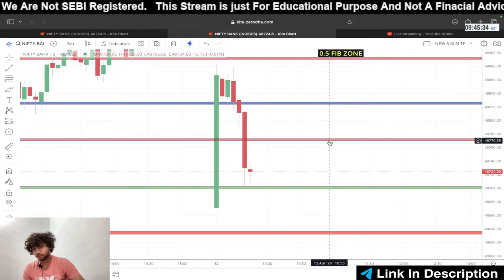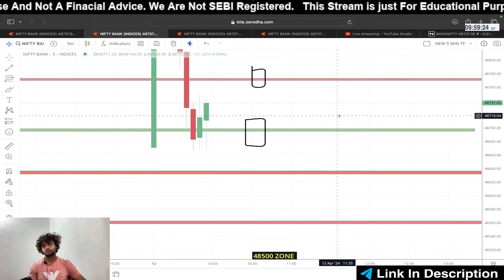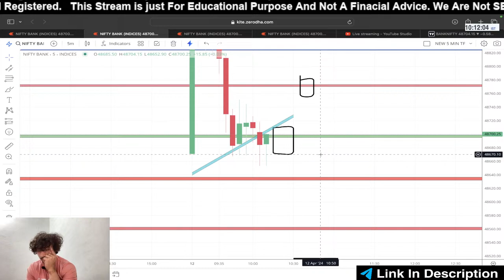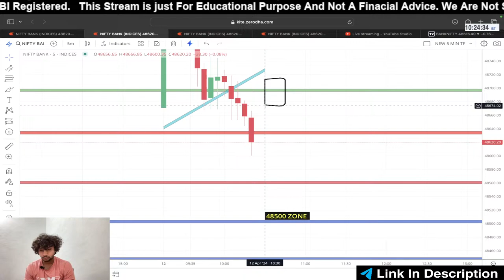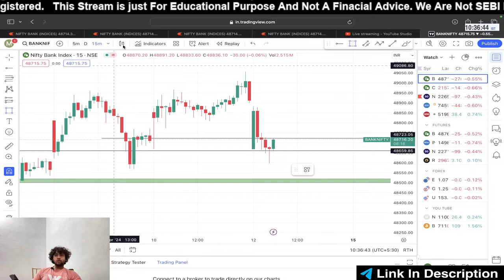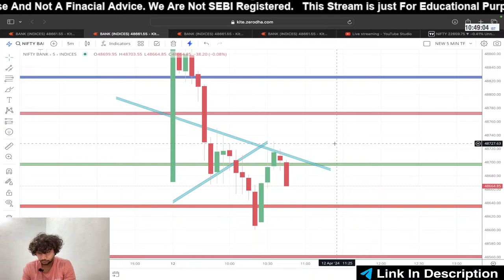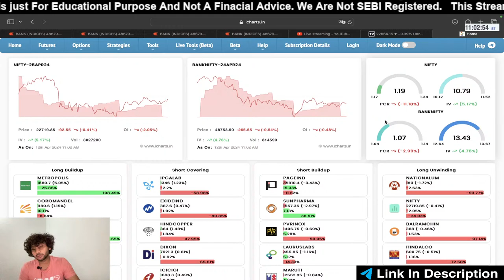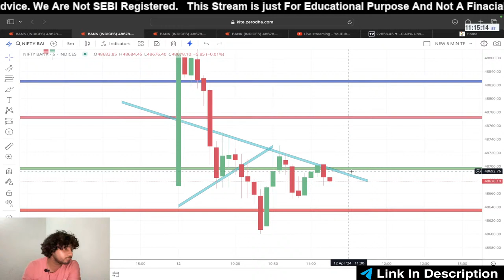BANK NIFTY LIVE TRADING| NIFTYLIVE TRADING| STOCK MARKET LIVE ANALYSIS| OPTION TRADING LIVE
1- We are not a Financial Advisor
2- This is only Educational video.
3- We are not responsible for any of your trades.
4- Your profits or loss are not our responsibility its on your own risk completely.
5- We simply share our views towards